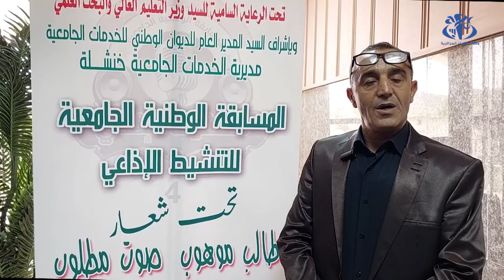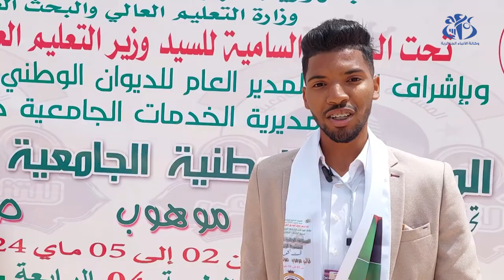خنشلة: انطلاق الطبعة الرابعة للمسابقة الوطنية للتنشيط الإذاعي بمشاركة 180 متنافسا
نظمت المديرية العامة للخدمات الجامعية بخنشلة، الطبعة الرابعة للمسابقة الوطنية الجامعية للتنشيط الإذاعي، تحت شعار" طالب موهوب- صوت مطلوب"، بمشاركة 180 متسابقا، بغرض إبراز المواهب الشبابية في التنشيط الإذاعي بالوسط الجامعي